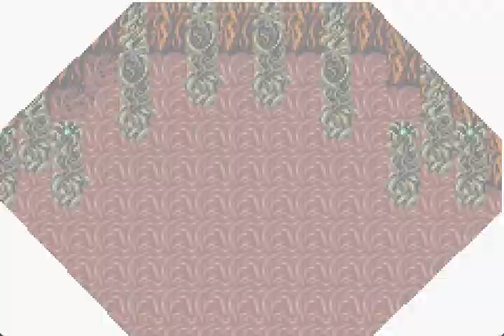Let's Play Final Fantasy V (GBA) 31 - Trapped Myself the Hard Way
We leave our safe haven with the Moogles and make our way to the Guardian Tree where I get stuck in very hard battle unprepared due to my saves and my guide. I end up retrying 9 times using save states, but I do get the win eventually.

Crystals - 7,777 HP Each
Each Crystal has its own elemental attribute. They all start with normal and Critical Attacks but once their life is below 3,000 HP they start using high level elemental attacks on entire party.
Top Crystal is Fire and uses Firaga
Right Crystal is Water and uses Aqua Breath
Left Crystal is Wind and uses Aeroga
Bottom is Earth and uses Earth Shaker
Cast Float before battle to eliminate the Earth Shaker attack.
Summon Golem to help cut down on the physical damage. Cast him again when needed.
Focus on one crystal at a time so you don't get overwhelmed by the high level group attacks. Heal accordingly.
Death Claw and attack combo can also help make this fight easy.

After this fight we learn that we once again made a mistake and Galuf ends up having to save us from a much more powerful Exdeath but at a very high cost.

Treasure : Flame Shield, Ash, Flametongue

Original Length: 48:11 - 9 Cuts